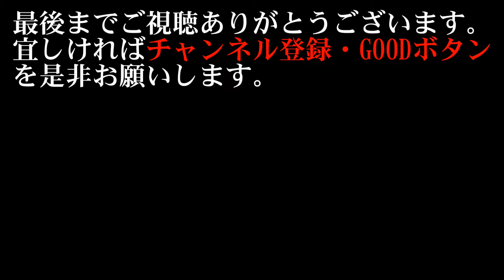【海釣り情報】伊勢湾の真鯛をタイラバで完全攻略！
伊勢湾の真鯛を鯛カブラで攻略する”真鯛ゲーム”！外道のカサゴとホウボウもよく当たり・・・楽しい釣行でしたわぁ